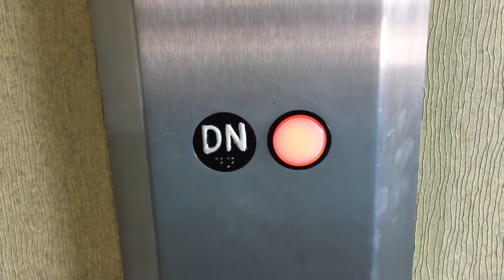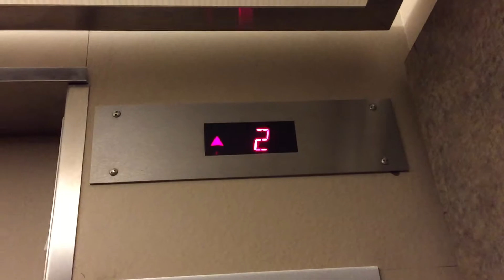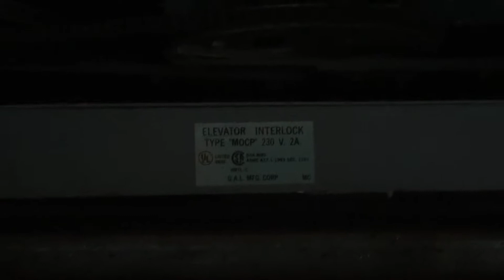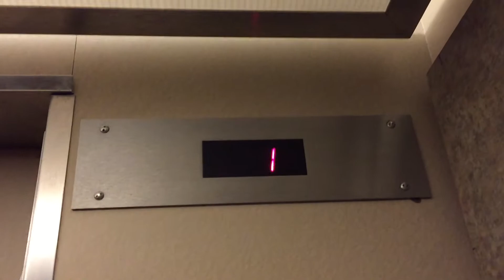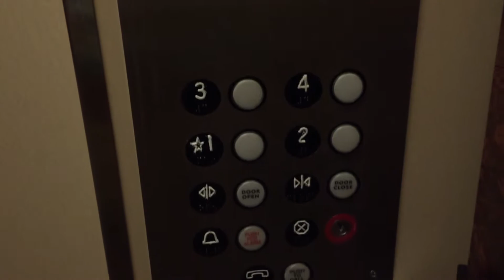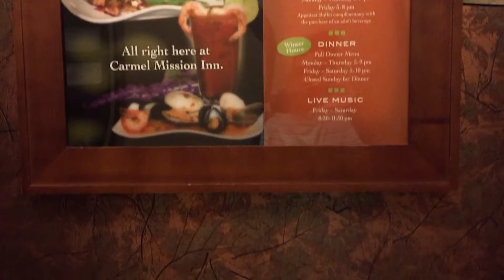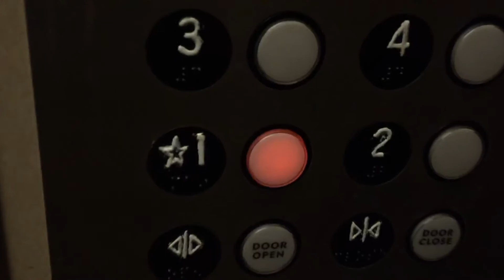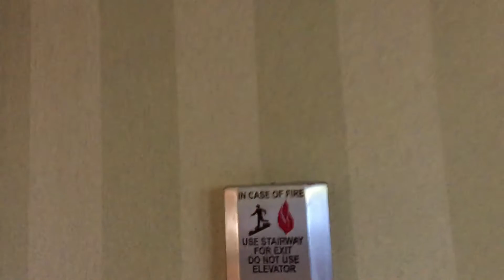Haughton Hydraulic Elevators at Carmel Mission Inn in Carmel, CA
This hotel was originally a Holiday Inn. Elevator Research & Manufacturing newer CA-92 fixtures. I showed the sticker on one of the interlocks. The interlocks are newer GAL interlocks, which are not original.
Year modernized: Circa late 2000s?-early 2010s